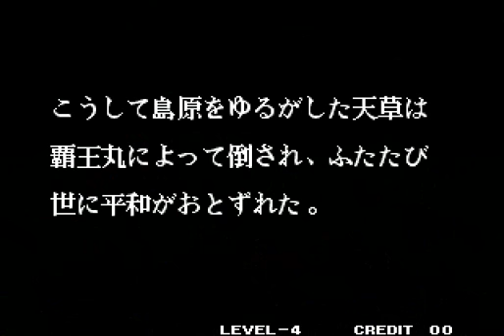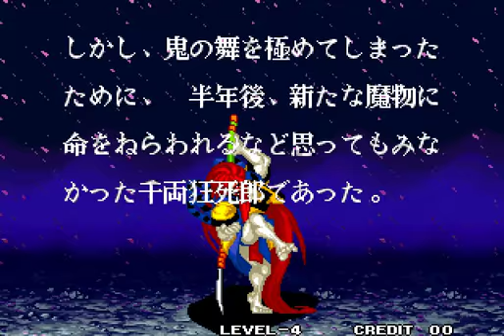ネオジオ SNK サムライスピリッツ 天草降臨 エンディング集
Samrai Shodown 4 Ending
覇王丸→ナコルル→橘右京→ガルフォード→千両狂死郎→服部半蔵→牙神幻十郎→天草四郎時貞→リムルル→首斬り破沙羅→花諷院骸羅→緋雨閑丸→柳生十兵衛→シャルロット→タムタム→風間火月→風間蒼月